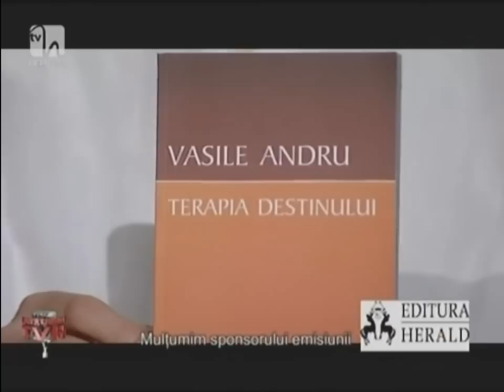Măturătorii Raiului - cu muzicianul Adrian Naidin (USH - Matei Georgescu)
Adrian Naidin a absolvit Liceul de Muzica “Sigismund Toduta”, la clasa prof. Gabriela Todor, care a avut un rol decisiv în formarea sa ca violoncelist și Academia de Muzică „Gheorghe Dima” din Cluj-Napoca, Secția Violoncel și Muzică de Cameră. S-a perfectionat cu cel supranumit „Paganini al violoncelului”, Mischa Maisky. A debutat în 1998 ca artist instrumentist la Opera Maghiară din Cluj-Napoca. Între 2000 și 2003 a colaborat cu Teatrul Național București pentru muzică de teatru. Din 2001 este membru al Orchestrei Naționale Radio din București. Printre numeroasele concerte pe care le-a sustinut de-a lungul timpului pe scenele din România și din străinătate:
- “Damian’s Fire”, alături de Damian Draghici || Bucuresti, 2001 (violoncel);
- Concert cu muzica din piesa de teatru “Dama cu camelii” || Teatrul Alekton, Atena – Grecia, 2002 (compozitie si interpretare);
- Concert de folclor romanesc || Teatrul Alekton, Atena – Grecia, 2002 (violoncel, voce);
- Concert de folclor romanesc si grecesc, alaturi de Thanassis Polikandriotis || Atena – Grecia, 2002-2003 (violoncel si voce);
- Concert de muzica traditionala romaneasca la “Zilele Bucurestiului” || 2008, 2010 (violoncel, caval, voce);
- Concert de jazz cu influente romanesti “Painting with Music”, alaturi de Damian Draghici: improvizatie dupa tablourile marilor pictori romani || Bucuresti, 2009 || Milano – Italia, 2010 || Viena – Austria, 2010 (violoncel, voce, caval);
- Concert de compozitii proprii “Let’s Vibe”, cu Orchestra Nationala Radio, dirijor Jin Wang, solisti Alexandru Tomescu (vioara), Adrian Naidin (violoncel acustic, violoncel electric, voce) || Bucuresti, 2010, Sala Radio;
- Concert flamenco, alaturi de Lucas Molina (percutie si dans) si Alexandra Toader (viola) || Bucuresti, 2010.
Adrian Naidin a obtinut numeroase premii la concursuri nationale si internationale de muzica , dintre care doua premii III la “Olimpiada Nationala de Muzica” (1987 si 1990), premiul II la “Concursul National de Interpretare Muzicala’ si Premiul II pentru Muzica de Camera la “Concursul International de la Reichenau”, Austria (1997).